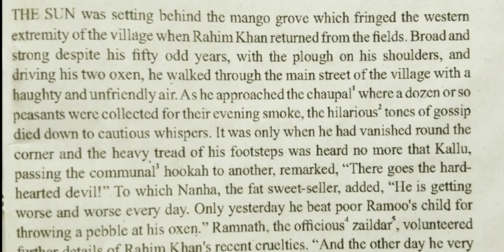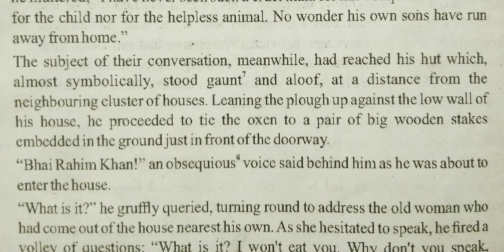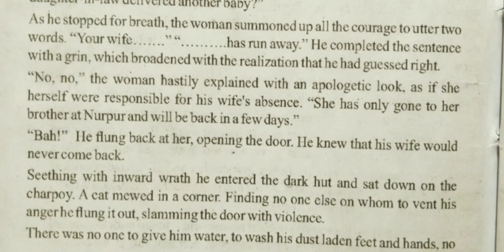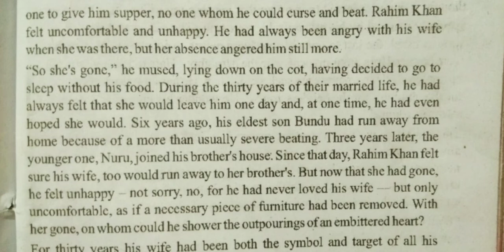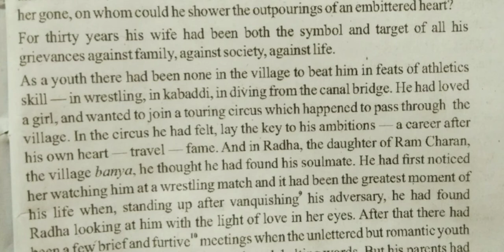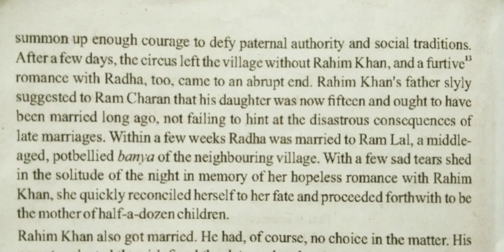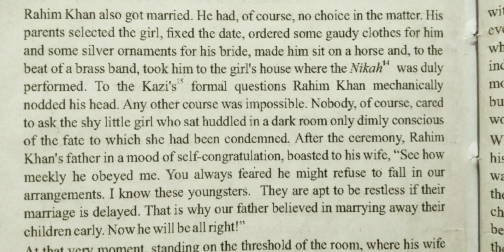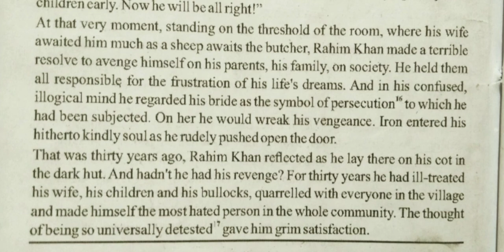11th Class English / Ch. 3 / Sparrows / Part 1